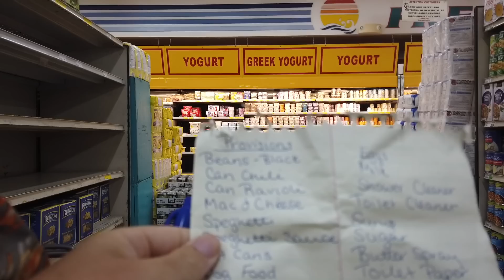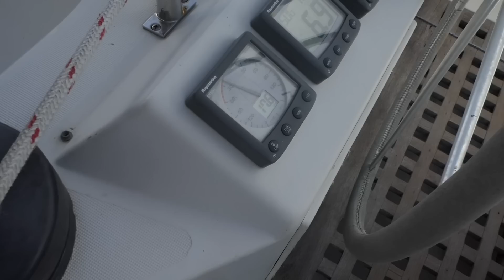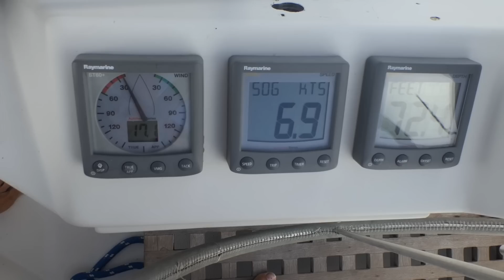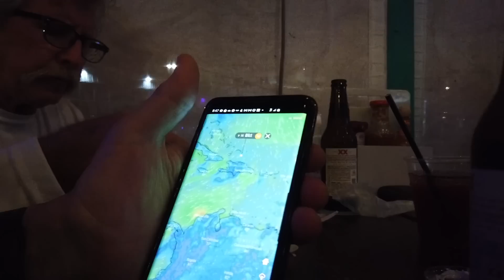BARE MINIMUM Passage Prep | SailAway 219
1400 MILES on OPEN OCEAN?!  Our catamaran ISN'T ready and NEITHER ARE WE!  But can we add JUST ENOUGH of the RIGHT EQUIPMENT to get us there?  We're gonna do our best, but our WEATHER WINDOW is NOT cooperating.  Can we make it to SOUTH CAROLINA in time to spend the holidays with our families?  Cheers!!

VACATION RENTAL on St. John shown in this video! (truly a beautiful house and location)

Want a more direct way to show some support to our channel?  Our project list is longer than both our arms, so a lot of things have been pushed to the "wish list" in the hopes we can get to them later.  This is that list!